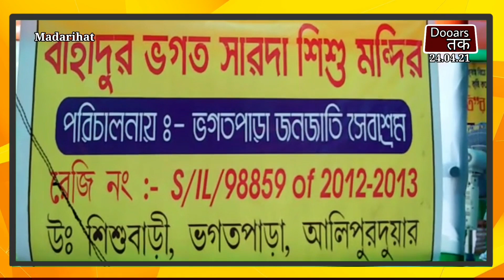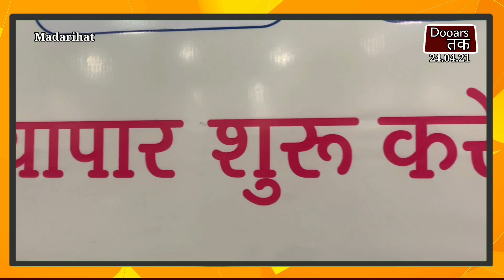कृषि व पकृति की कल्याण और शांति के लिए यज्ञ का आयोजन किया गया || Dooars Tak || 24-04-21